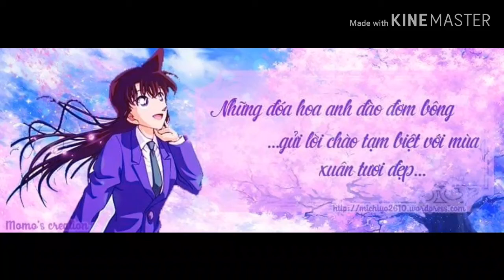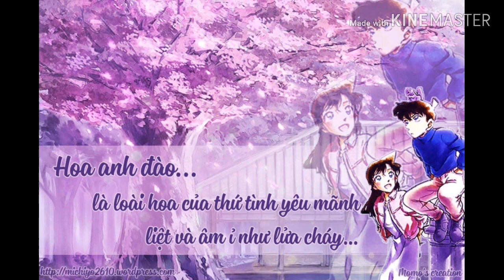[FMV Conan Version] Mưa rơi vào phòng - Khởi My